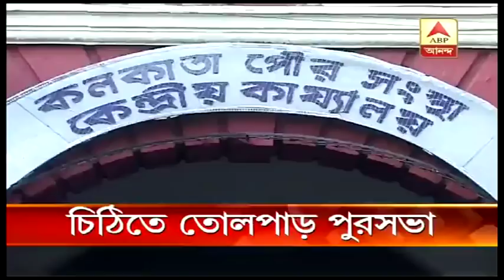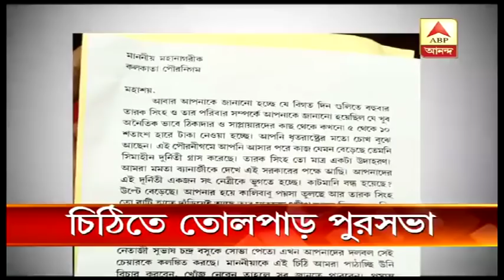বেনামি চিঠি ঘিরে তোলপাড়, মেয়র পারিষদ ও তাঁর ঘনিষ্ঠর বিরুদ্ধে কাটমানি নেওয়ার অভিযোগ| ABP Ananda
কলকাতা পুরসভায় বেনামি চিঠি ঘিরে তোলপাড়, মেয়র পারিষদ ও তাঁর ঘনিষ্ঠর বিরুদ্ধে কাটমানি নেওয়ার অভিযোগ|